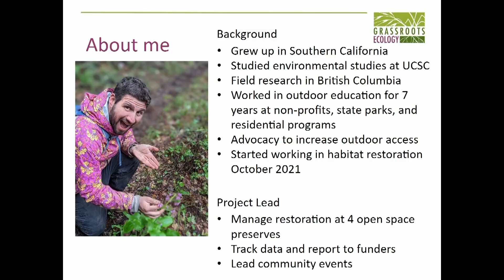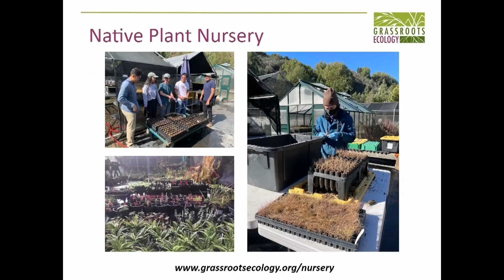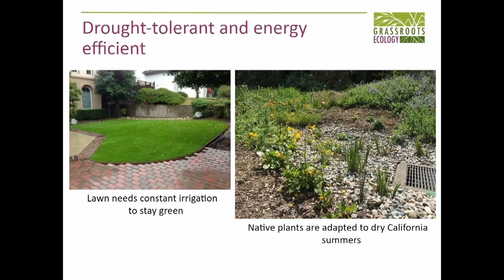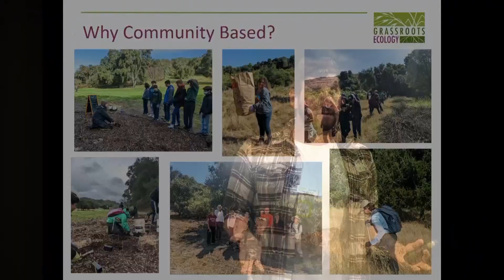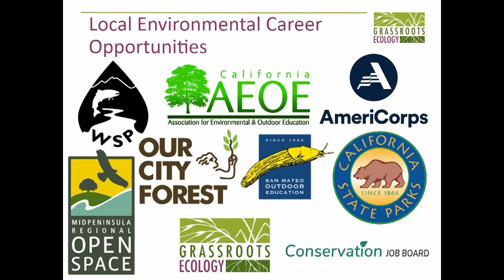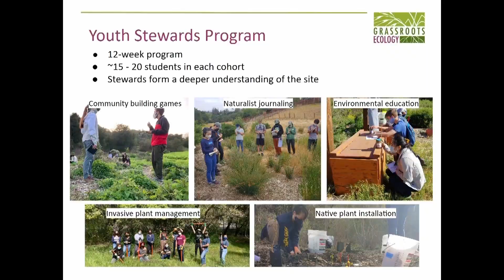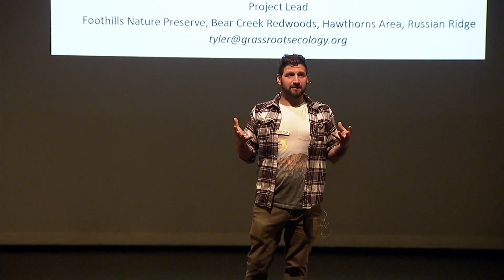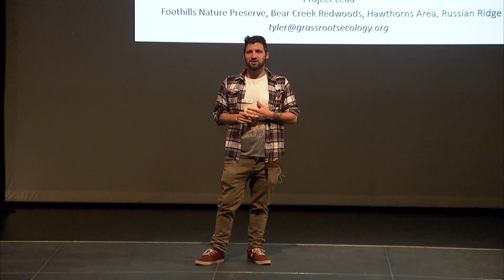Tyler Feld on Ecosystem Restoration | Live from Eagle Theater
Tyler Feld presents The "Plants and People" People: Working as a community to restore local ecosystems. This video was recorded and reposted from the original livestream.

Media Services Courtesy of Chewy Media
Produced by Ben Chua
Directed by Daren Dela Cruz